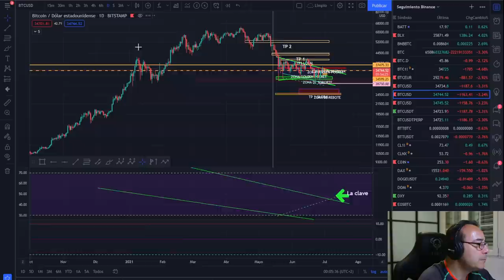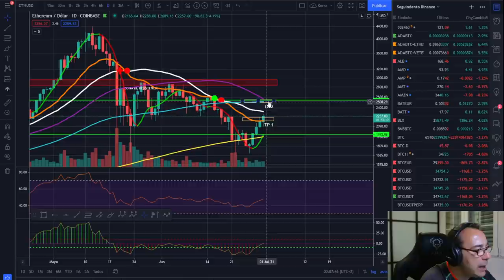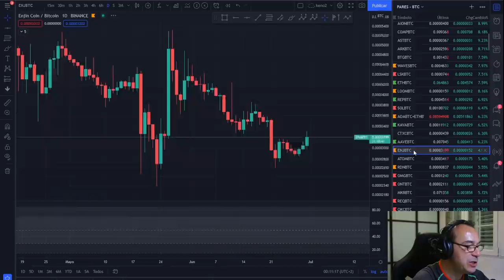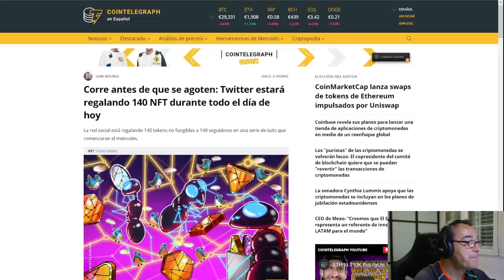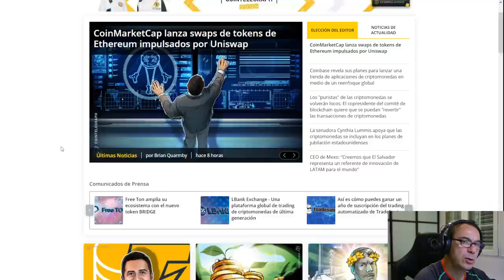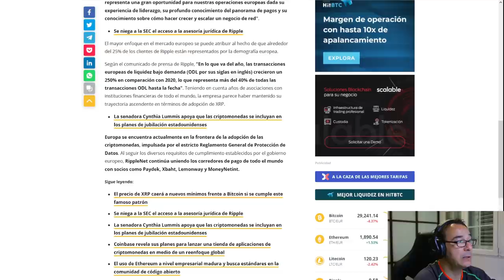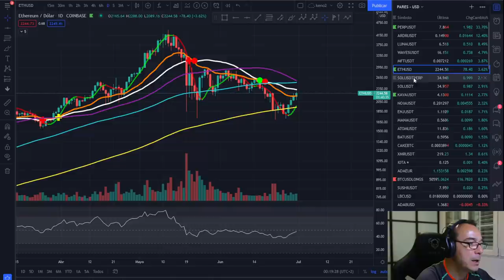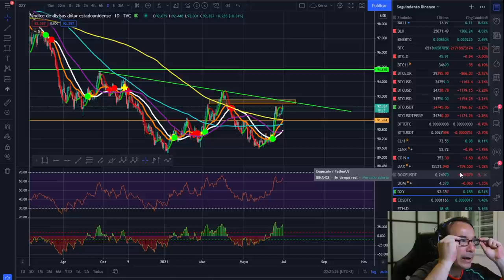🚀 BITCOIN 🚩🚩🚩 ¡BITCOIN HASH CRASH! 🤢🤢🤢